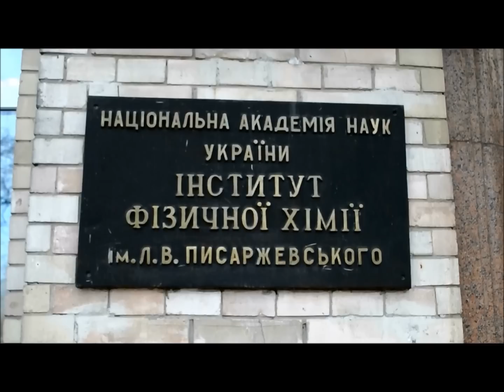Веселі часи в НАН України (Бонус відео в HD)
акції "МОЛОДІ НАУКОВЦІ З НАРОДОМ УКРАЇНИ" (Бонус відео в HD)
Сьогодні в нашій Державі відбувається насилля над правами та свободами Громадян. «Совєцкий» герб є символом рабства, символом гулагу та соловків, символом знущання над вірою та свободою совісті ЛЮДИНИ. Тому, сьогодні, ми у знак протесту в Інституті фізичної хімії Національної академії наук України проводимо цю акцію, засуджуючи злочини проти людяності.
На місці знаку деволюції і тоталітаризму ми зобразимо символ незалежності і волі, - Державний Герб України. Ми, молоді науковці, сподіваємося, що наша громадська акція приверне увагу наших колег до печального політично - економічного становища в Україні. Ми хочемо пробудити громадянську самосвідомість наукової спільноти. Сподіваємось, що активна участь науковців стане виходом із політичної кризи, кризи соціальної і духовної.